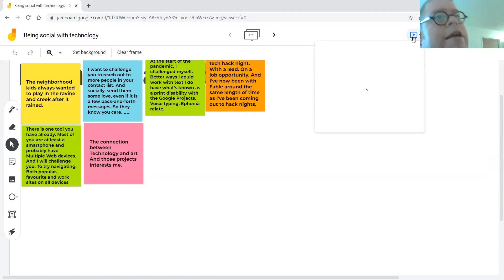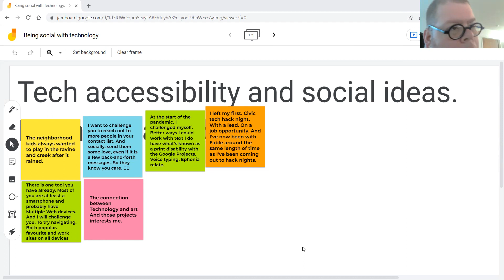Hacknight #347 with Adam Cohoon: Being social with technology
Topic:
Being social with technology
I've used technology to keep connected, especially during the pandemic. And, Read how the pandemic made things more accessible for me to communicate with the community Things. I learned that I would keep doing something that I think can still be done better. Technology has made things more accessible for me. How I believe technology will help the disability community organize in the future.

Speakers:
Adam Cohoon